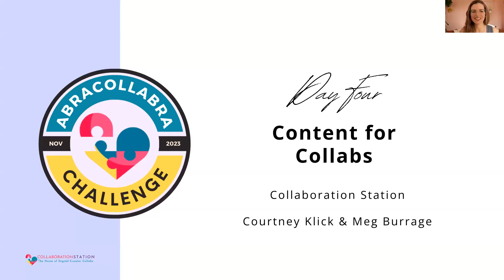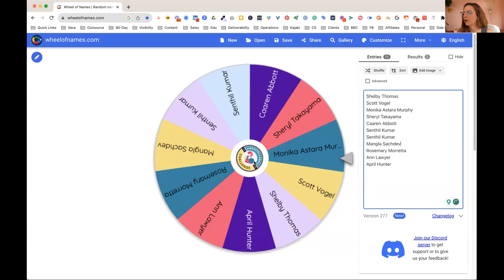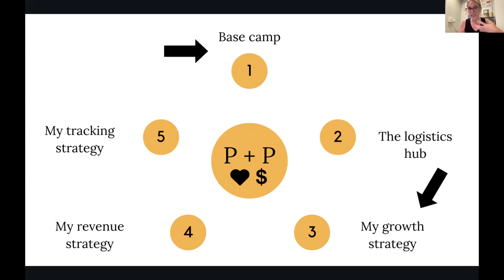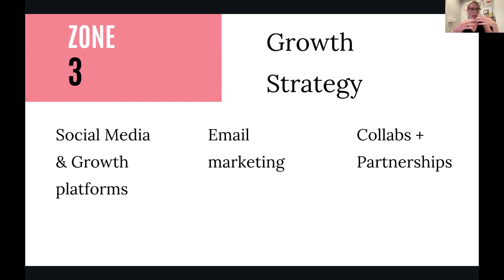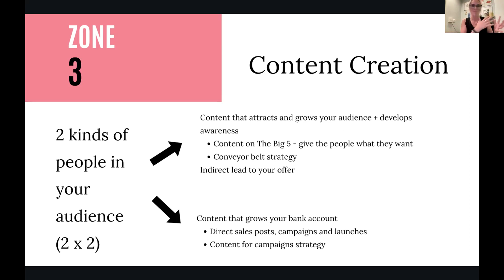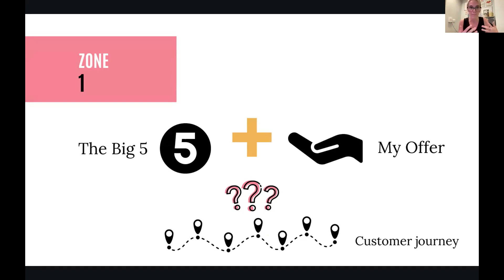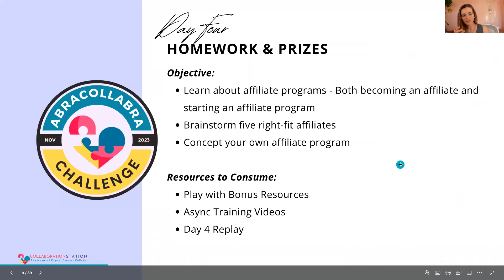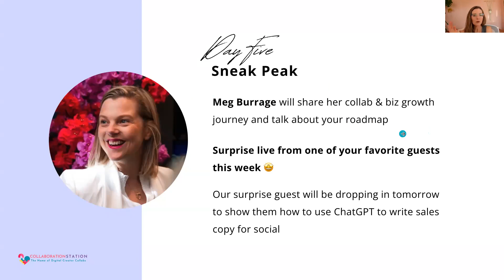AbraCollabra 🪄 Day 4 [Nov 2023]